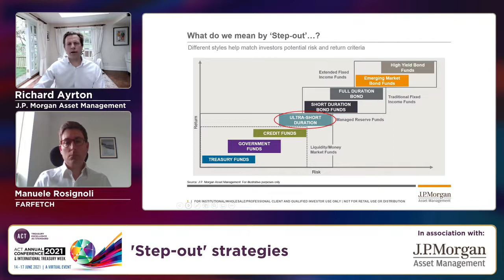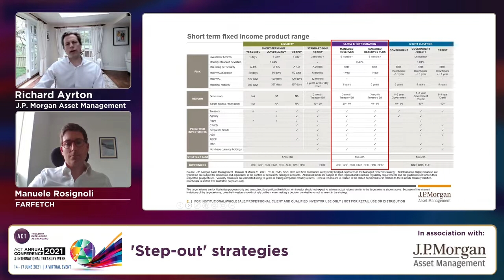4g. 'Step Out' Strategies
In association with J.P Morgan Asset Management

Learn more about ‘Step-out’ investment strategies and hear from FARFETCH who recently made the journey into this space for longer term excess cash.